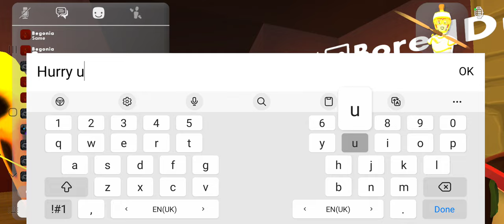rec room golden trophy